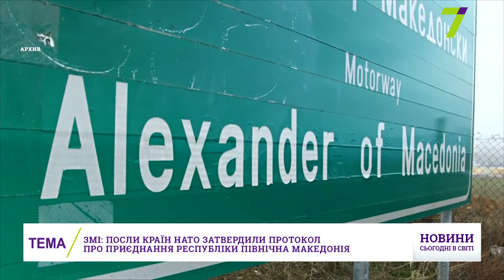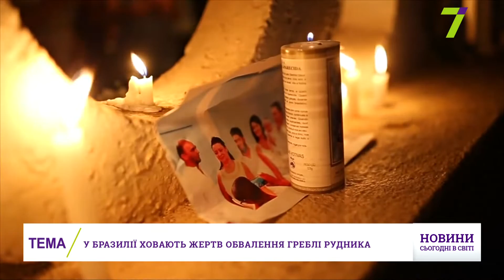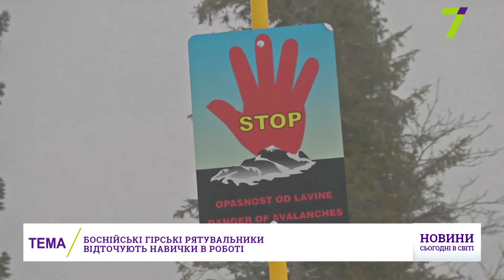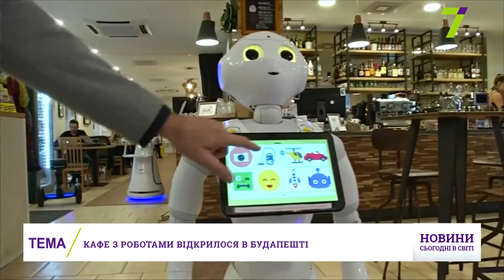Итоговый выпуск международных новостей за 30 января